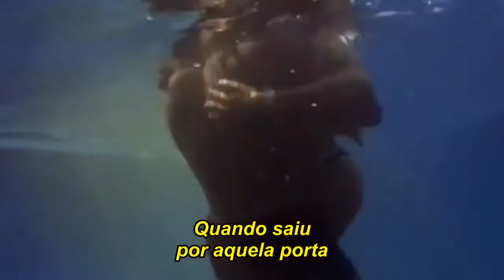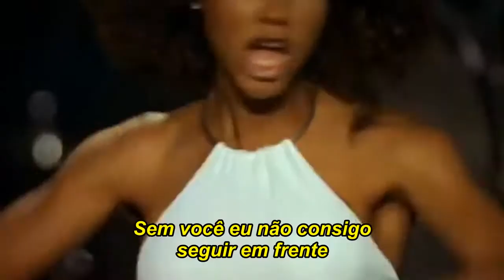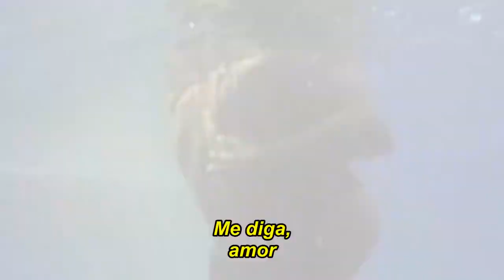Toni Braxton - Un Break My Heart